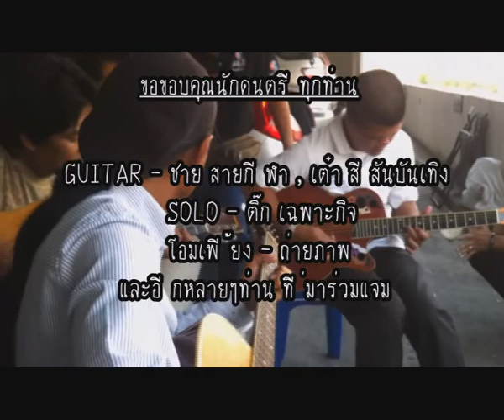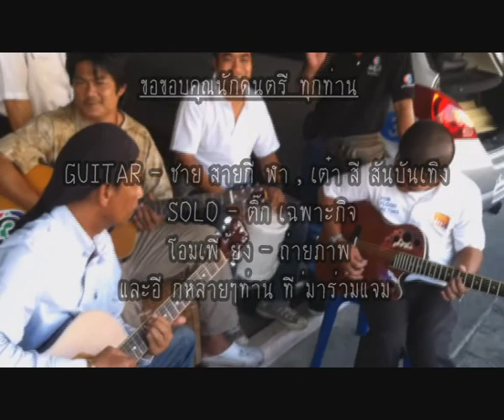เพลง น้ำใจไทย ช่อง 3 วงหลังตึกB5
รวมตัว พี่น้องร้องเพลง